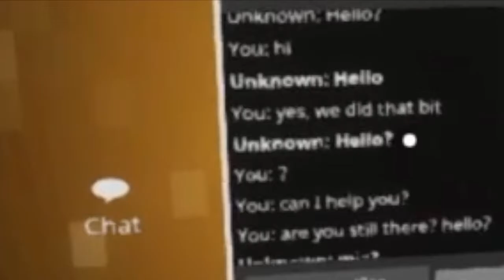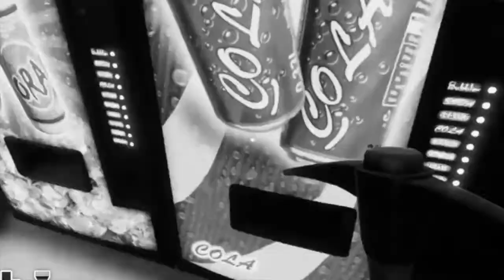DEATH BY BROOM | Estranged: The Departure - Act 2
If only I hadn't dropped my broom...oh boy this person would have gotten WRECKED.
Death by bucket it is I guess

About Estranged: The Departure:
ETD was created by a single talented man, Alan Edwardes. It took Edwardes nearly seven, SEVEN years to complete the game. As you can tell, a lot of time and effort was dedicated towards ETD.